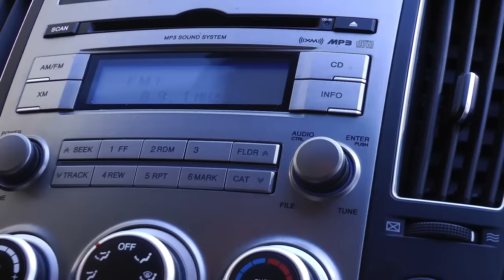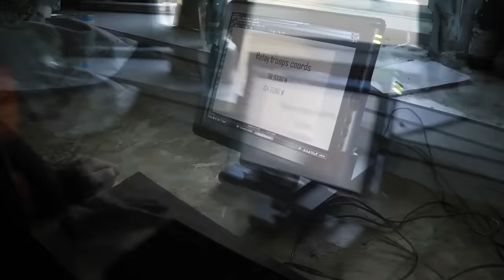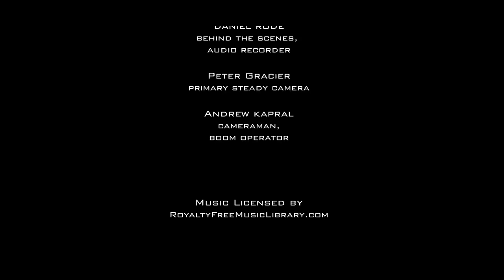Nerf Socom Episode 20 - The Finale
LPG makes the final move in an epic conclusion to the Lexar series.

We're social!

CAST

Adam Oliver as Jim
Julian Oliver as Jacob
Kyle Atkinson as Kyle
Andrew Kapral as Andrew

SKULL TEAM

Samuel Rode
Justin Gracier
Alex Kapral
Allen Atkinson
Gavin Bridigan
Peter Gracier
Daniel Rode
Michael Rode
Eric White

CREW AND PRODUCTION

Adam Oliver
Writer, Director, Editor, Producer

Julian Oliver
Co-Producer, Craft

Daniel Rode
Behind the Scenes, Audio Recorder

Peter Gracier
Primary Steady Camera Operator

Andrew Kapral
Cameraman, Boom Operator